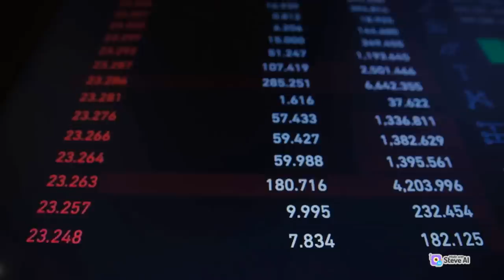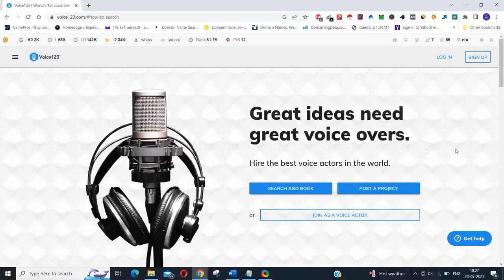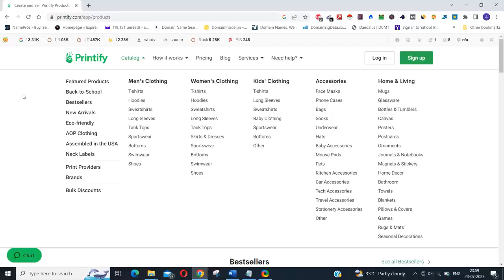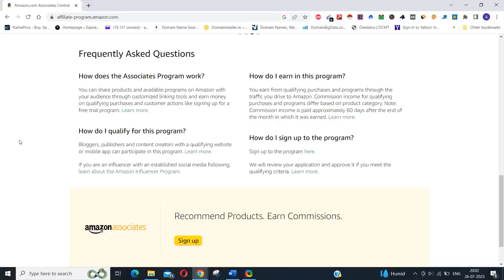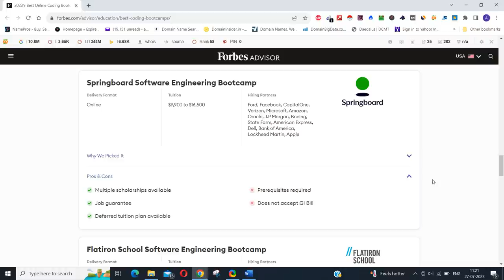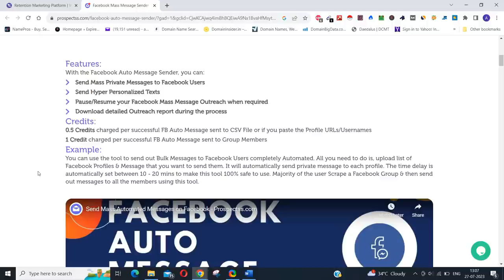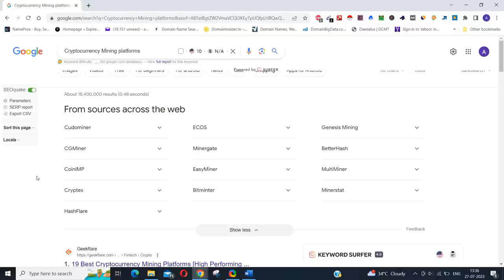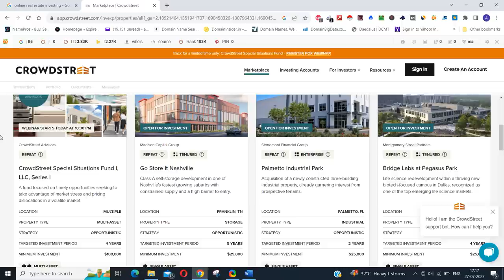💰 Top 100 Ways to Make Money Online 💰 | Ultimate Guide to Earning Online Income | BBIIPPWWBBIIPPWW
Welcome to the ultimate guide on the "Top 100 Ways to Make Money Online!" In this comprehensive video, we have compiled a curated list of 100 legitimate and proven methods to help you earn income from the comfort of your own home or anywhere with an internet connection. Whether you're looking to supplement your existing income, start a side hustle, or even transition to full-time online entrepreneurship, this video has got you covered!

📈 Explore a diverse range of online money-making opportunities, suitable for everyone, regardless of expertise or experience.
💡 Learn about the latest trends and evergreen strategies that are currently making waves in the digital world.
💰 Discover creative and untapped ways to generate income online, including passive income streams that can lead to long-term financial stability.
🎯 Get insider tips and tricks from successful online entrepreneurs who have mastered the art of making money on the internet.
🔥 Stay ahead of the competition with cutting-edge insights into emerging online markets and lucrative niches.
📊 Understand the pros and cons of different online money-making methods, helping you make informed decisions about your financial future.

If you found this video helpful and informative, please give it a thumbs up, subscribe to our channel, and hit the notification bell so you never miss any of our future updates. Share this valuable resource with your friends and family to help them embark on their journey to financial freedom too!

So what are you waiting for? Dive into the video now and discover the Top 100 Ways to Make Money Online! Remember, your financial success starts with taking action and exploring the plethora of opportunities waiting for you in the digital landscape. Don't miss out on this valuable knowledge that could change your life forever! Let's embark on this journey together and unlock the doors to financial abundance. See you inside! 💪

Online money-making ideas
Best online side hustles
Money-making for beginners
Freelancing income ideas
Top online business ideas
Passive income for students
Selling products online

Segment 1: Freelancing and Remote Work
Segment 2: E-Commerce and Online Retail
Segment 4: Online Courses and Digital Products
Segment 5: YouTube and Content Monetization
Segment 6: Digital Marketing and Advertising
Segment 7: Virtual Reality and Augmented Reality
Segment 8: App Development and Software Creation
Segment 9: Cryptocurrency and Blockchain
Segment 10: Niche and Specialized Online Income Streams

💰Top 100 Ways to Make Money Online Revealed!
🌟Unleash Your Income Potential: Top 100 Ways to Make Money Online
🚀Discover the Best Top 100 Ways to Make Money Online
🏆Top 100 Proven Ways to Make Money Online Now!
🤑Cash In with the Top 100 Ways to Make Money Online
Easy Money Awaits: Try the Top 100 Ways to Make Money Online
The Ultimate Guide to Top 100 Ways to Make Money Online
Revealing the Top 100 Ways to Make Money Online Secrets
📈Achieve Financial Freedom with Top 100 Ways to Make Money Online
🎯Mastering the Art of Making Money Online: Top 100 Ways
Unlock Your Earning Potential with the Top 100 Ways to Make Money Online
🌐Top 100 Ways to Make Money Online: Your Path to Riches!
🎁Don't Miss Out on the Top 100 Ways to Make Money Online
💡Top 100 Ways to Make Money Online: Start Earning Today!
🤝Join the Money-Making Revolution: Top 100 Ways to Make Money Online

how to make money online as a kid